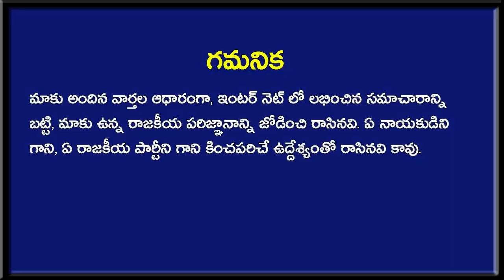బ్రేకింగ్: ఏపీలో 300 మందిని దించిన నిమ్మగడ్డ..? ఎకగ్రీవాలు రద్దు? | Nimmagadda Ramesh News | Taja30